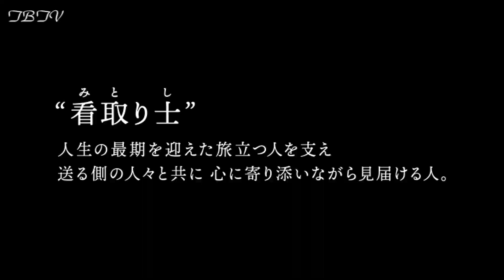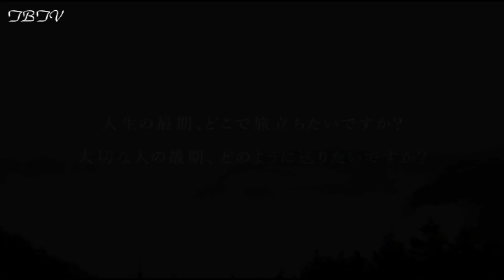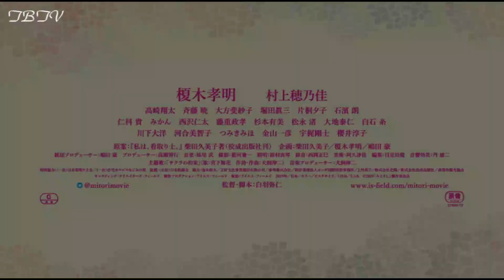映画「みとりし」主演：榎木孝明さん 独占インタビュー／後編